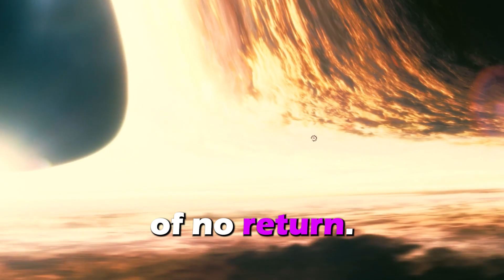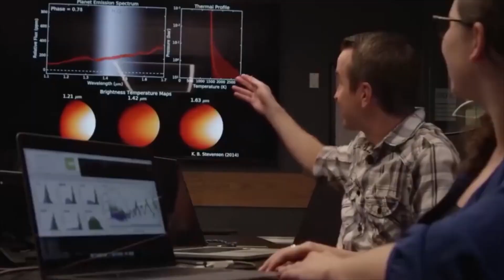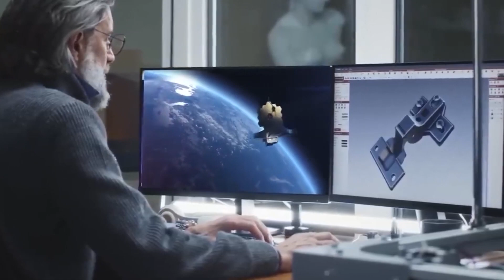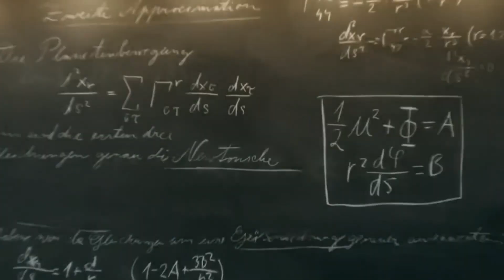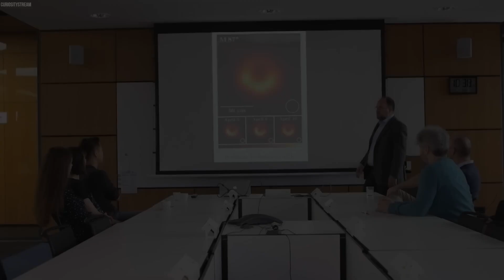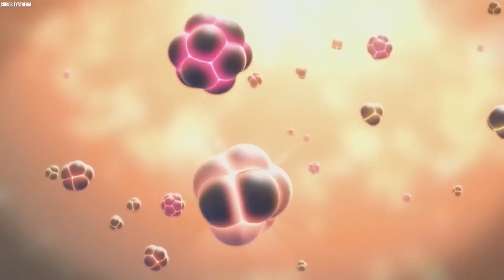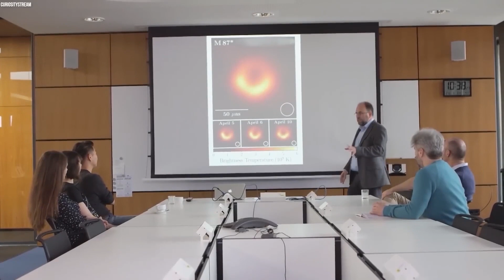Finally! The First Ever Real Image of a Black hole is Here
Overcoming the challenges of its construction and journey to its designated orbit, the JWST emerges like a cosmic sentinel, ready to unlock the secrets of the universe. As the countdown reaches its final moments, anticipation and excitement fill the hearts of scientists and space enthusiasts around the world.

With the power of its state-of-the-art instruments, the JWST sets its gaze on the farthest reaches of the cosmos, peering back in time to the early universe. It captures the faint whispers of light that have traversed billions of years to reach its lens. Among the distant galaxies and celestial wonders, the JWST discovers an ancient galaxy named CEERS 1019, born just over 570 million years after the big bang.